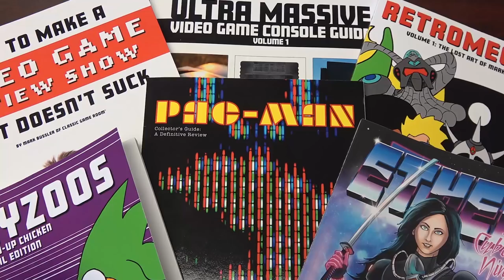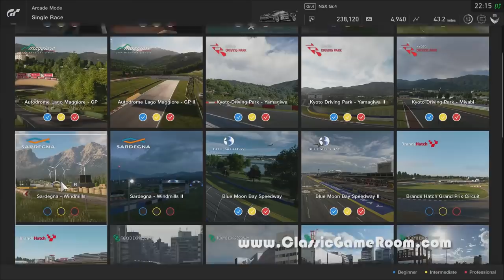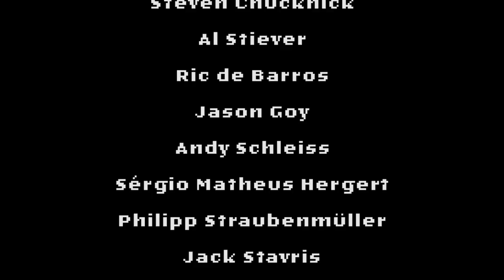Classic Game Room - GRAN TURISMO SPORT review part 1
Classic Game Room reviews GRAN TURISMO SPORT part 1 of 2. Gran Turismo Sport review from CGR has Gran Turismo Sport video review gameplay recorded from PlayStation 4 showing PS4 Gran Turismo Sport review gameplay on PS4.